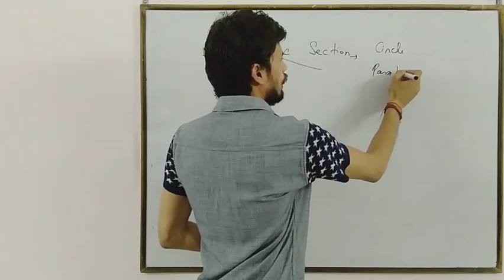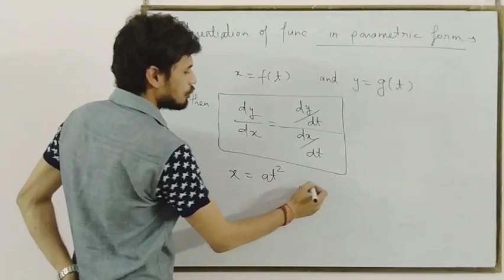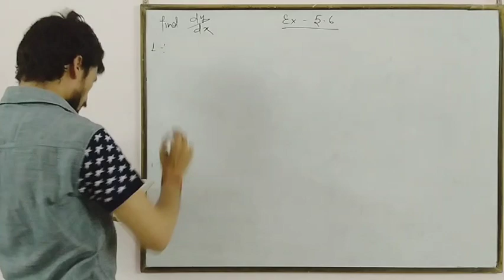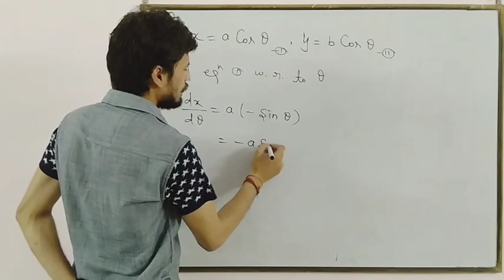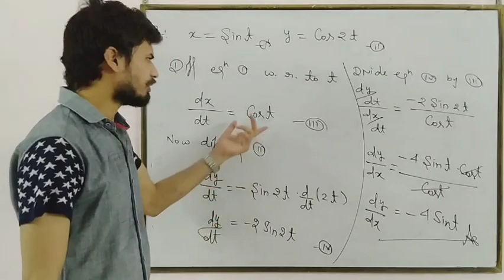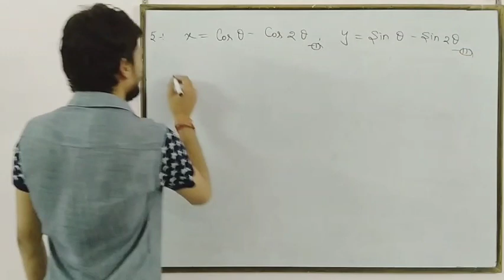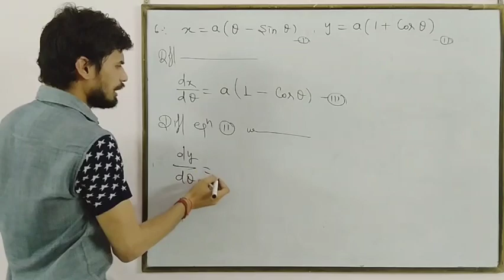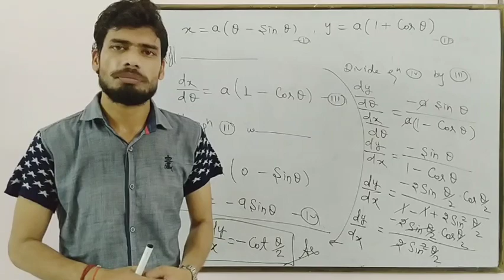Differentiation of func. In parametric form ncert ex 5.6 for class XII (CBSE and UP Board)